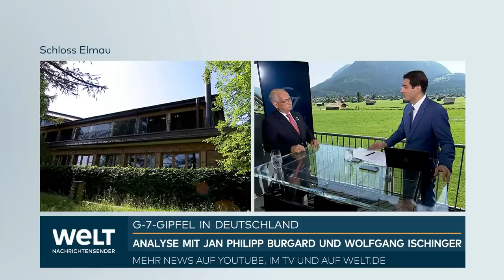ISCHINGER ZU UKRAINE: Darum hält sich Deutschland bei Waffenlieferungen zurück | WELT Hintergrund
Am Rande des G7-Gipfels führt WELT TV-Chefredakteur Jan Philipp Burgard ein Interview mit dem ehemaligen Chef der Münchner Sicherheitskonferenz und Außenpolitikexperten Wolfgang Ischinger über das große Bild um den aktuellen Ukraine-Krieg. Ischinger sieht die deutsche Position als gefestigt an. Die viel kritisierte Zögerlichkeit der deutschen Regierung sieht er nicht, da auch die USA sehr vorsichtig agieren.